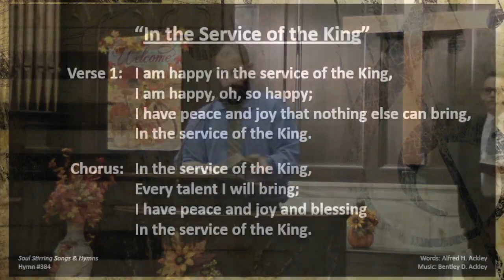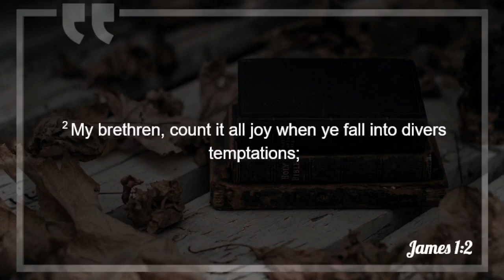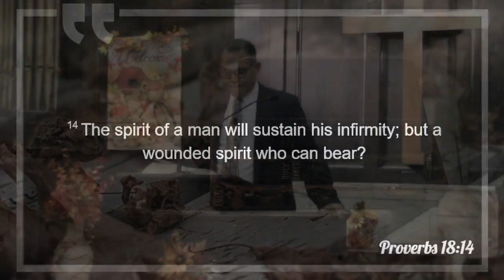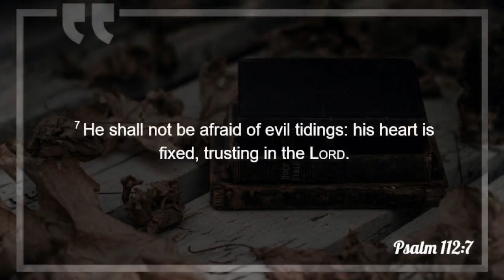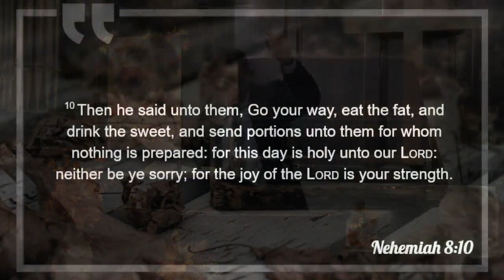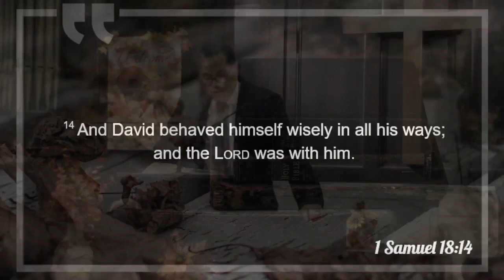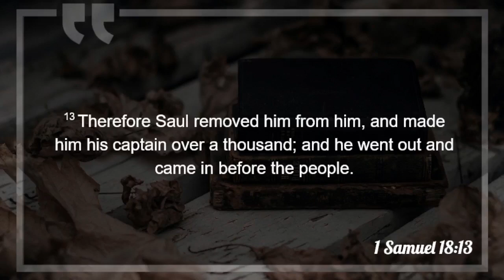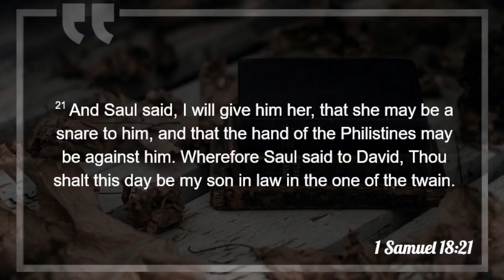"Saul's Hatred of David" Part-3 | Pastor Jose A. Santos | 11-02-2022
Midweek service at First Baptist Church of Perth Amboy